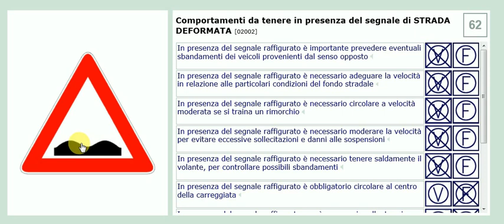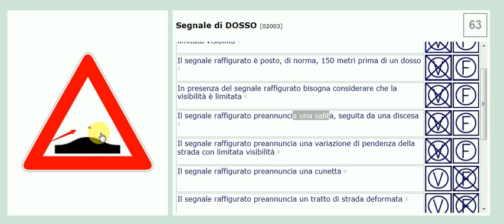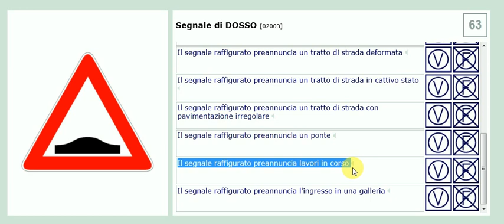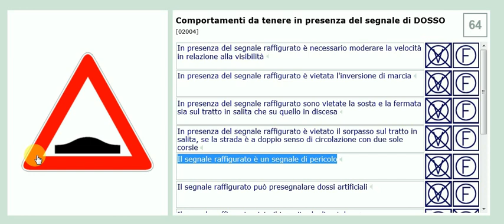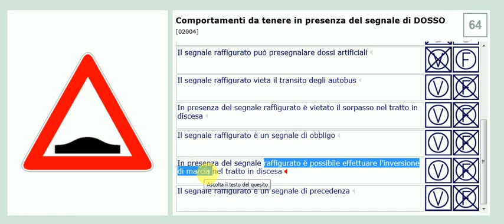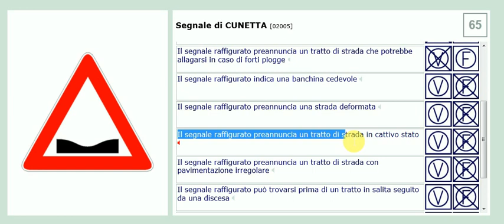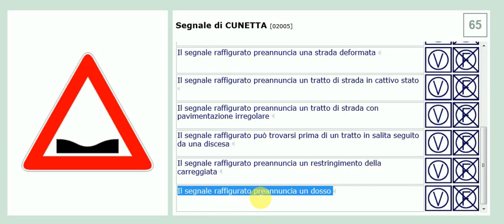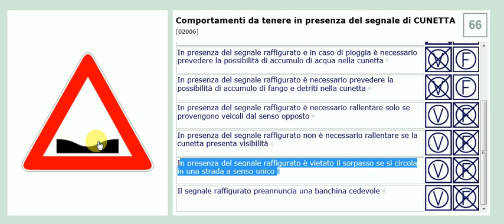Patente B in Punjabi 2024-2025 Free | Episode 16 Lecture 2.63 to 2.66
Segnale di DOSSO
Comportamenti da tenere in presenza del segnale di DOSSO
Segnale di CUNETTA
Comportamenti da tenere in presenza del segnale di CUNETTA

for Android

for IOS(iphone)